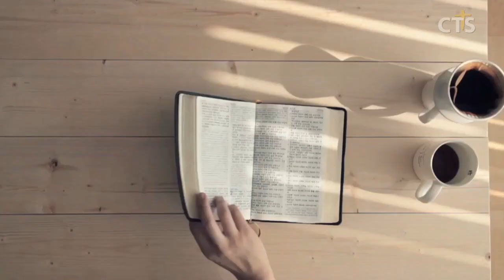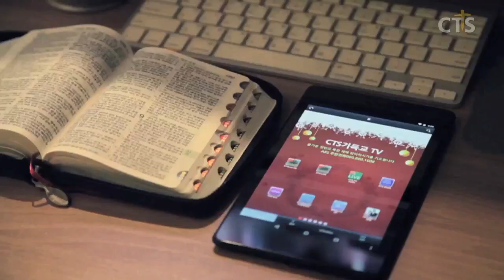윤호균목사 설교_화광교회 | 흔들리지 말라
흔들리지 말라

아가3:5
3:5 예루살렘 딸들아 내가 노루와 들사슴을 두고 너희에게 부탁한다 사랑하는 자가 원하기 전에는 흔들지 말고 깨우지 말지니라